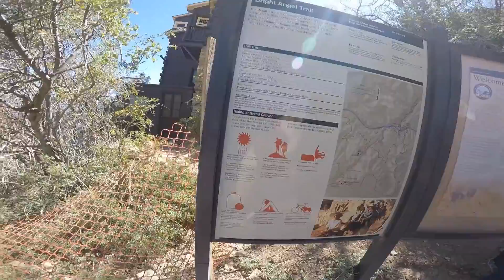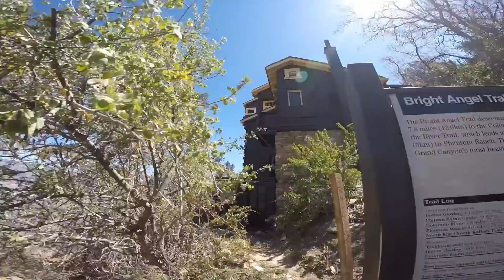Road Trip April 2015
Family Trip to Arizona, Utah in April 2015